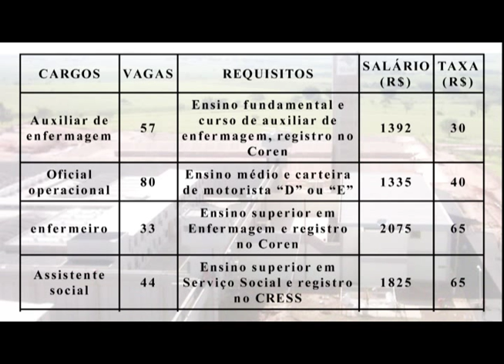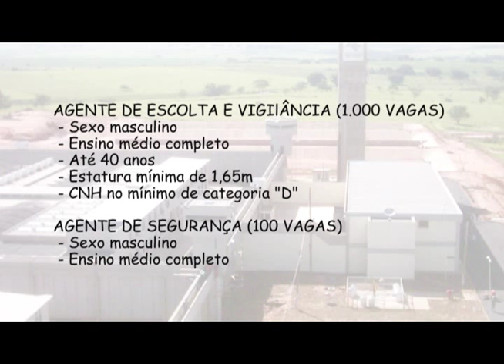Secretaria de Administração Penitenciária tem oferta de 1.356 vagas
A Secretaria de Administração Penitenciária tem oferta de R$1.356 vagas para este ano, das quais 256 em um concurso paras as areas da saúde e operacional e as outras 1.100 em outro concurso, para os cargos de agente de escolta e vigilância e agente de segurança.